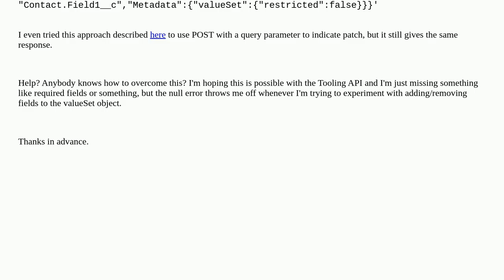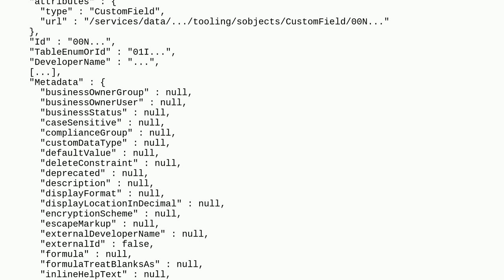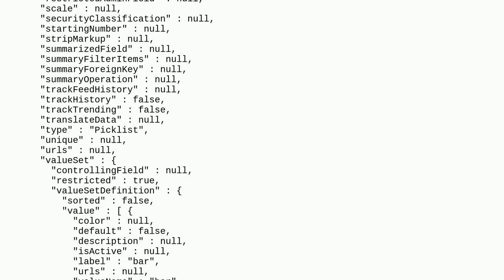Salesforce: Tooling API - update a picklist to not be restricted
Tooling API - update a picklist to not be restricted

A special thanks goes out to the community

  picklist tooling rest-api